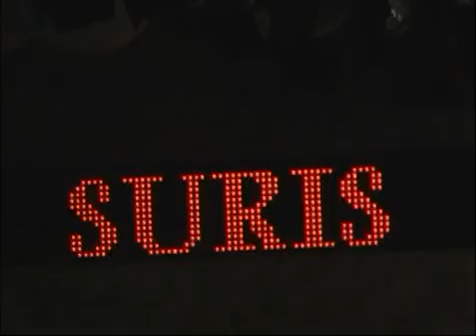Suris/Oxez - Desfile da coleção primavera 2009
Rua Barão de Ladário , 566/670.
Brás - São Paulo , SP ,CEP: 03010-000

Ala Polo - Piso: 3º - Loja: 326